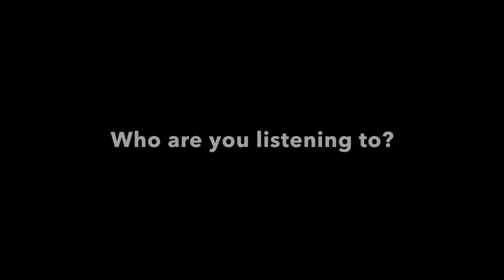#20 - Phil Jordan - Old Hall Road Sessions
Here is our 20th consecutive video showcasing some of the best new music in Manchester, UK.

This week our 2 songs come from Phil Jordan, his first track is 'Warning Sign', the second is 'Silver Moon'.

Some beautiful music to enjoy at this difficult time.  Sit back, relax and enjoy...then share it around!